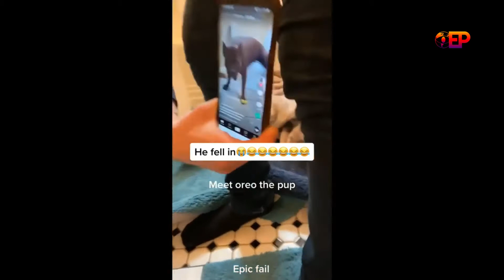Funny pet- Compilations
it's not just "I enjoyed watching the videos!" Interesting animals make us smile and make us laugh, but in fact, smiling and laughing are
 very good for our health.

Research has shown that laughing can reduce stress and help you regain your mental health and self-confidence.
 In addition, animals are not only interesting, but also heal us in a stressed society,

All Thanks to the provider of the video

which is also vital to us.

copyright  protection of images